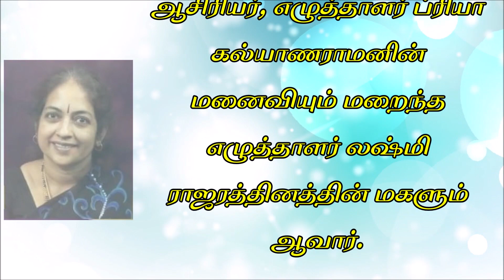Rajasyamala | Amudhasurabi |"Artist "|எழுத்தாளர் | ராஜசியாமளா | சிறுகதை | "ஆர்டிஸ்ட் "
Rajasyamala | Amudhasurabi Deepawali Malar  |"Artist "| எழுத்தாளர் | ராஜசியாமளா |அமுதசுரபி தீபாவளிமலர் | சிறுகதை | "ஆர்டிஸ்ட் "

எழுத்தாளர் ராஜ சியாமளா- ஒரு சிறு முன்னுரை
ராஜசியாமளா இளவயதிலேயே தன் எழுத்துக்கு பாலமித்ராவில் பரிசு பெற்றார்.
நாட்டியப் பள்ளி நடத்தும் இவர்
"ஆடல் அரசி", "நாட்டியத் தென்றல்" என்று சிறப்பிக்கப்பட்டதுடன் 250 சிறுகதைகள், 30 நாவல்கள், பல கட்டுரைகள் எழுதியுள்ளார்.
தினமலர் சிறுகதைப் போட்டியில் பரிசு வாங்கியதுடன் கலைமகள் சிறுகதைப்போட்டியில் முதல் பரிசு பெற்றுள்ளார். சித்திரம் வரைவதிலும் வல்லவராக இருப்பதுடன் மொழி பெயர்ப்பும் செய்கிறார்.
இவர் மறைந்த குமுதம் ஆசிரியர், எழுத்தாளர் ப்ரியா கல்யாணராமனின் மனைவியும் மறைந்த எழுத்தாளர் லஷ்மி ராஜரத்தினத்தின் மகளும் ஆவார்.